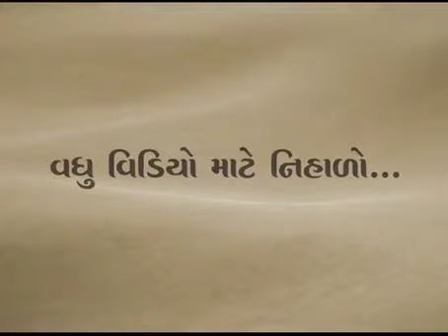શ્રી કૃષ્ણનું ખરું સ્વરૂપ | The real form of Lord Krishna | Pujyashree Deepakbhai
Baal Krishna (child Krishna) or Yogeshwar Krishna, which form of Krishna should we worship? Is there any other form too? What is his real form?

Want to know the answers to these questions, see the video and for more details, read at-